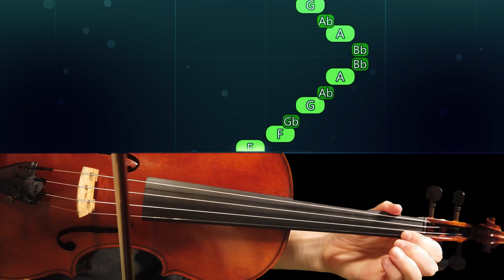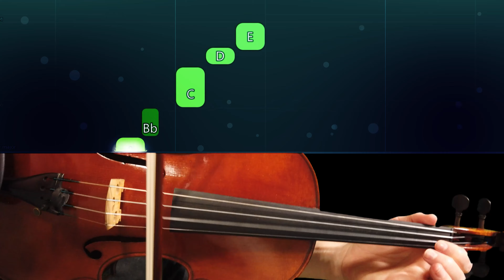MARRIED LIFE - from the movie "UP" Theme Song - EASY VIOLIN TUTORIAL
How to play the beautiful "UP" theme song - Married Life - from movie kids Disney Pixar Movie "Up" on the VIOLIN
Easy Violin Tutorial with NOTES.